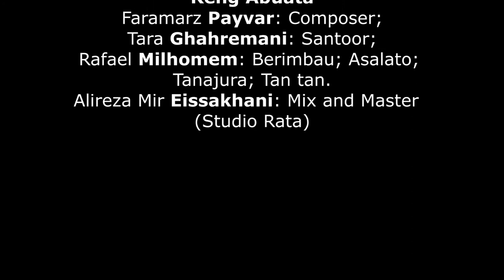Iranian Music - Tara Ghahremani and Rafael Milhomem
Reng Abuata is a music by Faramarz Payvar (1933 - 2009) an iranian composer and santoor player.
This video is the result of the efforts of musicians Tara Ghahremani from Iran and Rafael Milhomem from Brazil.
The mix and master was made by Alireza Mir Eissakani in Rata Studio (Iran).
Video edition was made by Milhomusic (Brazil).